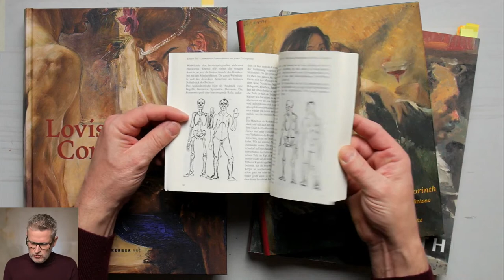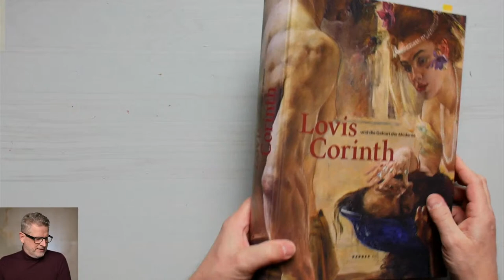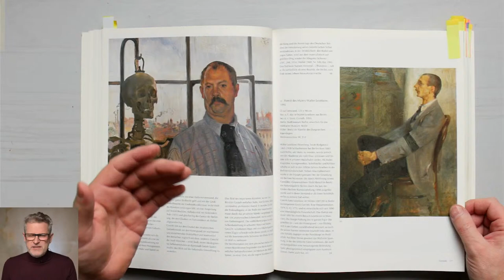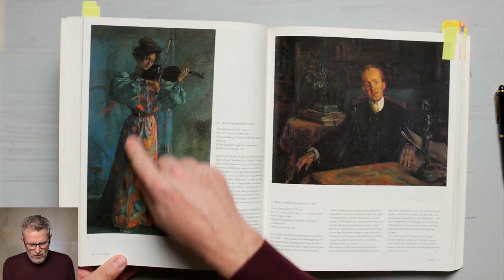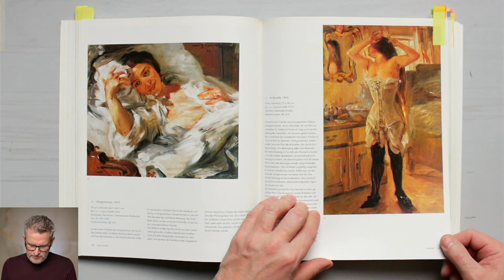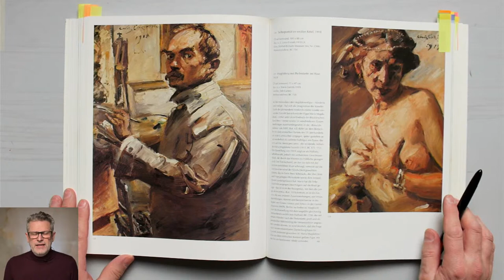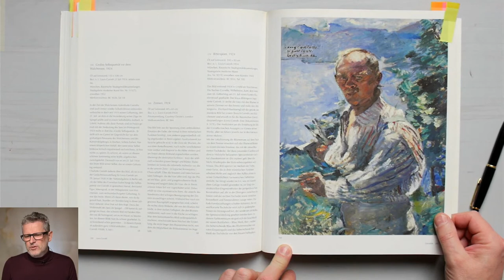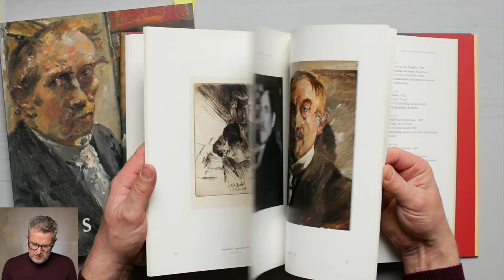LOVIS CORINTH - KÜNSTLER BIBLIOTHEK 14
Lovis Corinth (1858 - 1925) ist ein Deutscher Maler, der irgendwie zum Impressionismus gezählt wird, jedoch sich dieser Einordnung entzieht. Wie ich das sehe und wie interessant sein Werk ist, zeige ich in diesem Video.

Die weiteren Termine werden 14-tägig Freitags um 20:30 Uhr stattfinden.